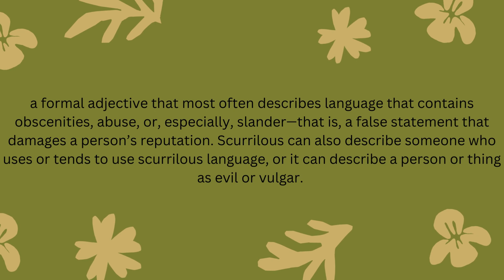WORD OF THE DAY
Scurrilous is a formal adjective that most often describes language that contains obscenities, abuse, or, especially, slander—that is, a false statement that damages a person’s reputation. Scurrilous can also describe someone who uses or tends to use scurrilous language, or it can describe a person or thing as evil or vulgar.

Follow for more words everyday !!